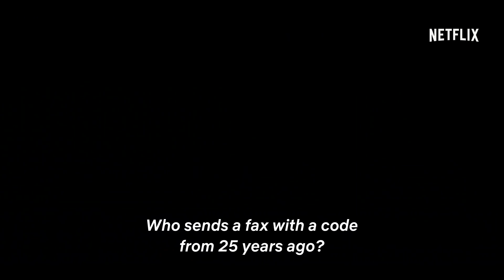The Last Mercenary - Official Trailer (2021) Jean-Claude Van Damme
A mysterious secret agent who has been denounced by his government must return to France when his son becomes framed by an international terrorist organization.

Watch The Last Mercenary starring Jean-Claude Van Damme, streaming on Netflix July 30th.